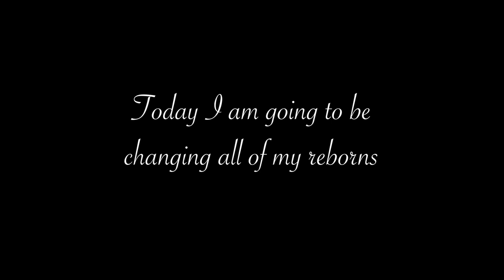CHANGING ALL OF MY REBORNS l REBORN LIFE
REBORN LIFE
Do you have a reborn? I'd love to hear about it in the comments!

REBORNS

Sophie May

Harry James

Willow Faith

Ezra Jude

Theodore Oak

About me:
I'm 18
I'm British
I live in Cyprus
I have 5 reborns, but currently only use 3 (Theo, Ezra, Willow, Harry, and Sophie)
Yes, I know they are not real :)
All my reborns are from Ebay

My gear:
Main Camera:

Second Camera

Main Lens

Second Lens